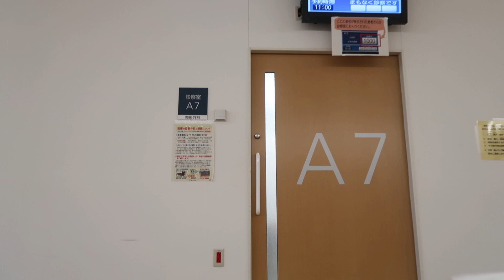EIMI TUVO UN ACCIDENTE 💗EN LOS MALOS MOMENTO VES QUIEN TE APOYA 💗